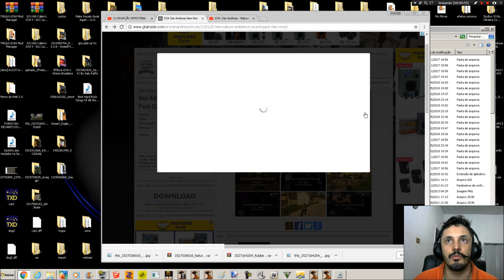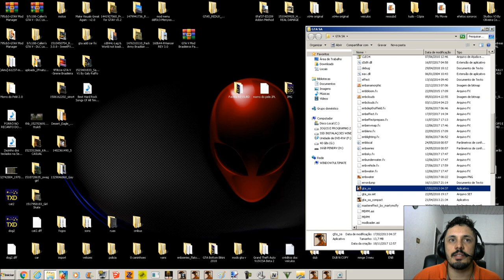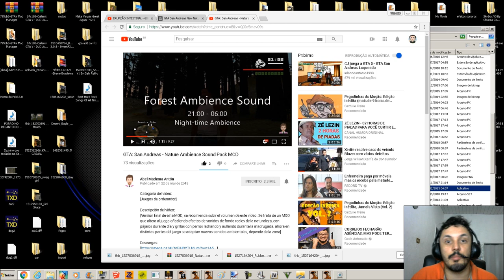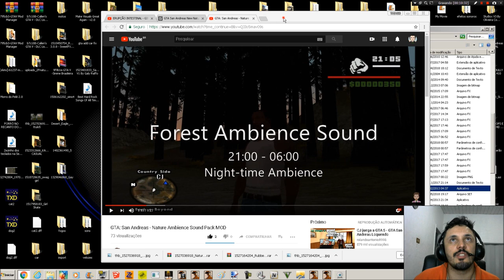GTA New Nature Ambience Sound Pack CLEO MOD NOVOS SONS AMBIENTE By Abel Madrona Anton